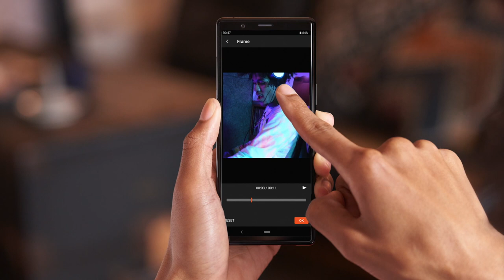Sony Vlog Camera ZV-1 – Review, Test & Vergleich [Deutsch] 📷 🔍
In diesem Video schauen wir uns die Vor- und Nachteile der brandneuen Sony Vlog-Kamera ZV-1 im Detail an und vergleichen diese mit anderen Kameras wie bspw. den RX100 Modellen von Sony.

🛒 Hier könnt ihr euch die Sony ZV-1 anschauen oder sogar gleich vorbestellen

📍Sofern ihr mehr über die ZV-1 von Sony erfahren möchtet, besucht uns doch in einem unserer Fotofachgeschäfte in Stuttgart, Ulm, Tübingen, Ludwigsburg, Pforzheim, Esslingen und Leonberg. Wir freuen uns auf euren Besuch und beraten euch gerne persönlich.

▪️ Gehäuse (0:28)
Die neue Sony ZV1 besitzt ein kompaktes Gehäuse mit einem großen 20,1 Megapixel-Sensor und einem lichtstarken Zeiss-Zoomobjektiv (1,8f - 2,8f). Darüber hinaus verfügt die Kamera über ein komplett schwenk- und drehbares Display, welches perfekt geeignet ist, um sich selbst und den Bildaufbau während dem Filmen immer gut im Blick zu behalten. Des Weiteren besitzt die Sony Vlog Camera ZV-1 einen Zubehörschuh, über den man sehr bequem ein externes Mikrofon oder ein LED-Videolicht an die Kamera anschließen kann.

▪️ Handgriff (1:49)
Mit dem Sony GP-VPT2BT Bluetooth-Handgriff können die wichtigsten Funktionen der Kamera mit nur einer Hand bedient werden. Zusätzlich kann der Handgriff auch als Mini-Stativ eingesetzt werden, wenn man sich z.B. für eine Szene von einem etwas größeren Abstand filmen möchte. Den Sony GP-VPT2BT gibt es direkt zum Start der neuen ZV-1 auch im Set mit der Kamera zu kaufen.

▪️ Mikrofon (2:27)
Auf Grund der großen Bedeutung der Tonqualität bei Videoaufnahmen beinhaltet die Sony ZV1 ein großes Mikrofon auf der Oberseite des Gehäuses, welches die Sprache hervorhebt. So erkennt die Kamera diesen Frequenzbereich und blendet störende Umgebungsgeräusche effektiv aus. Wem das noch nicht ausreicht wird sich über den Mikrofonanschluss für ein externes Mikrofon freuen.

▪️ Bedienung (3:27)
Das Moduswahlrad der RX100 Modellen wurde bei der Sony ZV-1 durch einen „Mode“-Knopf auf der Kameraoberseite und ein virtuelles Moduswahlrad auf dem Display ersetzt. Eine praktische Kleinigkeit am Kameragehäuse ist die Signalleuchte auf der Vorderseite neben dem Objektiv, die während der Aufnahme rot leuchtet. So kann man immer schnell erkennen, ob die Kamera gerade aufnimmt oder nicht.

▪️ Videoaufnahme (4:29)
Bei der Sony Vlog Camera ZV-1 wurden einige zentrale Elemente weiterentwickelt wie bspw. die Bildstabilisierung, um einen besonders effektiven Verwacklungsschutz beim Filmen und gleichzeitigen Gehen zu erzielen. Darüber hinaus wurde auch die Gesichts- und Objekterkennung sowie der Augen-AF verbessert. Des Weiteren wurde für die Kamera ein Bokeh-Switch entwickelt. Mit diesem kann man per Knopfdruck auf der Gehäuseoberseite zwischen zwei Einstellungen wechseln: Eine Einstellung, bei welcher der Hintergrund unschärfer bzw. verschwommener ist und eine Einstellung, bei der von vorne bis hinten alles möglichst scharf abgebildet wird.

▪️ Fotoaufnahme (7:08)
Die meisten der oben erwähnten Funktionen kommen auch im Fotomodus zum Einsatz. So kann man seine Videos mit hochwertigen Fotoaufnahmen aufwerten oder ergänzen. Sogar die Aufnahme von bis zu 24 Serienbilder pro Sekunde bei voller Auflösung und Nachführautofokus ist möglich. In Kombination mit dem großen 1Zoll Sensor und lichtstarken Zeiss-Optik erhält man dabei auch bei relativ wenig Licht noch sehr überzeugende Aufnahmen.

▪️ Empfehlung (9:42)
Die Sony CV-1 lohnt sich für alle Vlogger, die auf der Suche nach einer kleinen, leichten und hochwertigen Kamera mit zahlreichen Funktionen sind. Um herauszufinden, ob die neue Sony Vlog-Kamera ZV-1 für dich genau die richtige Kamera ist, schaut gerne ab dem 26. Mai 2020 bei uns in den Geschäften vorbei und probiert die Kamera selbst aus.